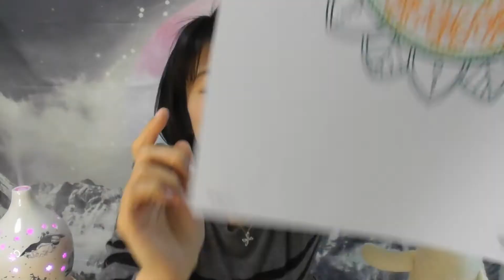【初心者】100均ペン＆型紙PDFで曼荼羅アートの描き方(2)【ﾌｸｼﾞｭｿｳ】型紙C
【季節のお花シリーズ2月】
コンパス・分度器・定規もナシ！
型紙パターンを使い、曼荼羅アートを楽しんでいきます！

今回は型紙Cを使いました！

感想や質問などなど、お気軽にコメントもぜひ。
一緒に楽しんでいけたらうれしいです！

動画とリンクして更新（有料or無料で『塗り絵』や『型紙』PDFもUP）